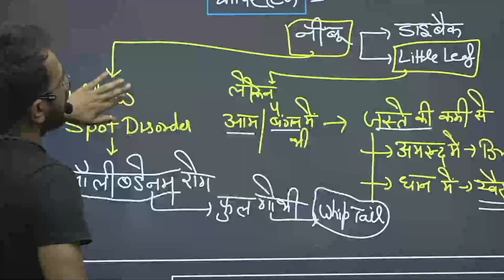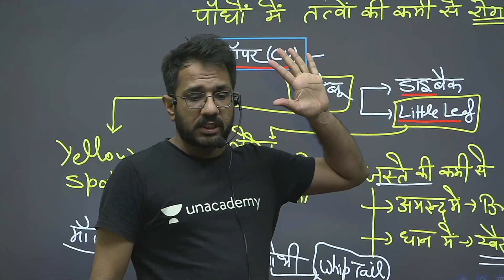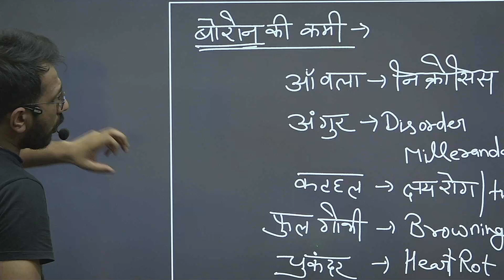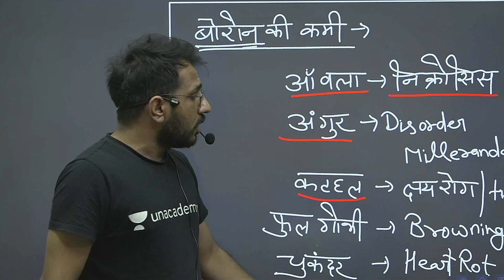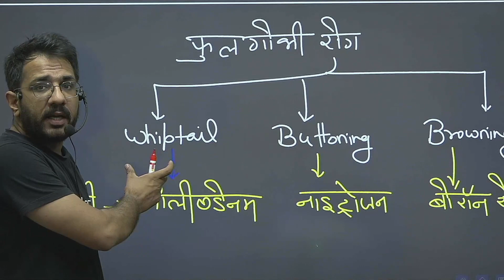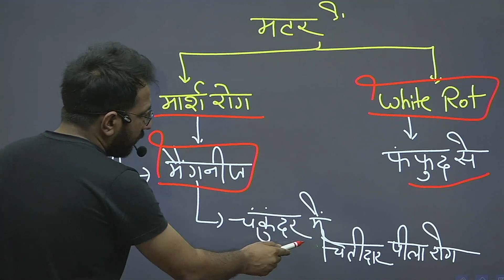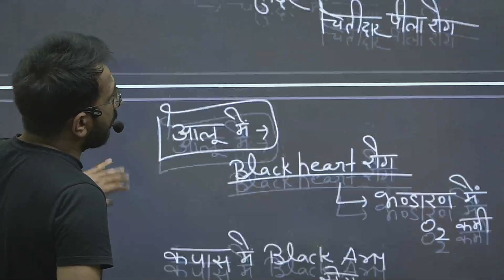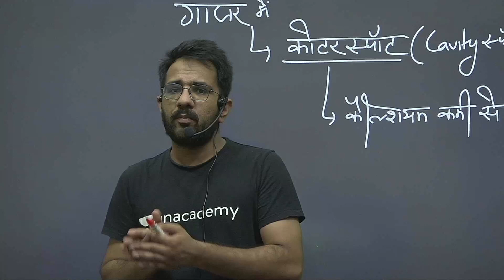पौधो मे तत्व की कमी होने वाले सभी रोग ? KRISHAN MOHAN SIR